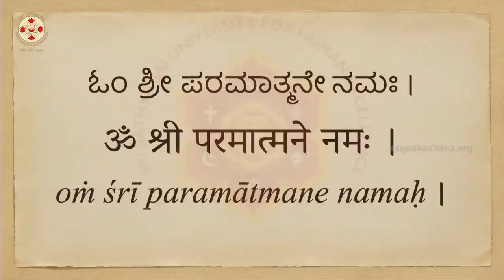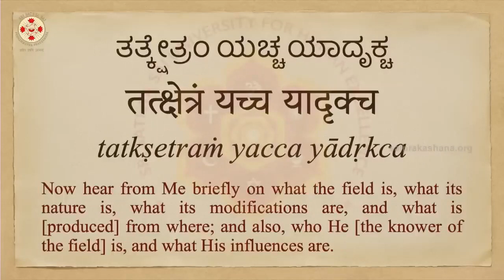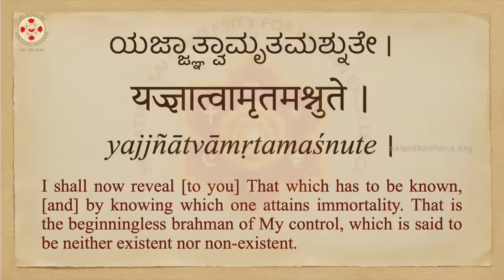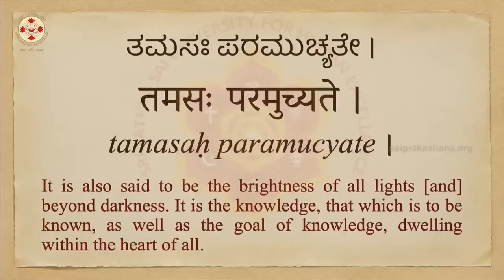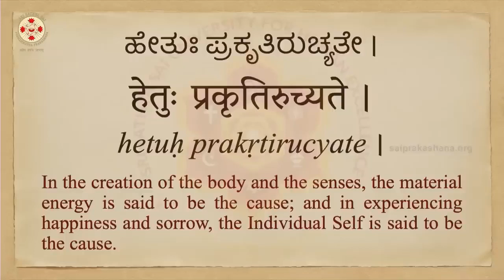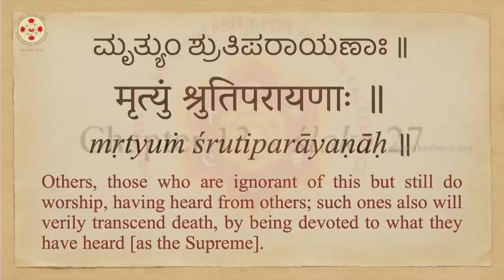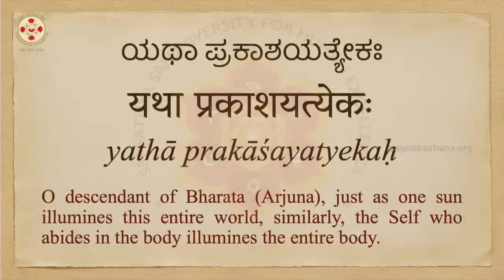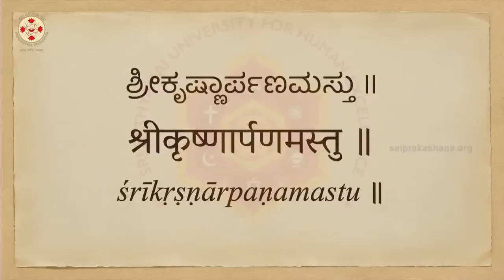Gītā Sāra Saritā - Sánscrito - Cap. 13